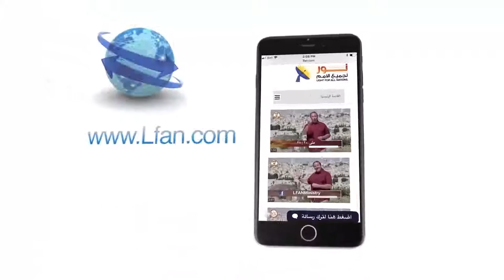450 ما هو البر في المفهوم الإسلامي؟